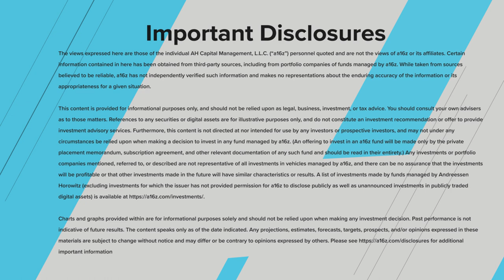Scaling Creativity with Marc Andreessen and Shonda Rimes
Hollywood and Silicon Valley seem so different, but are more alike than we think. What challenges do tech startup founders and other creative founders -- like showrunners and executive producers -- similarly face? Both have to deeply understand and respect their audiences; learn how to scale themselves beyond one person; and even figure out how and when to use data... or follow their intuitions.

In the end, it’s all about creating a story (product!) that sticks.

In this conversation with Andreessen Horowitz cofounder and general partner Marc Andreessen, Shonda Rhimes -- executive producer, writer, creator of hit 100+ episode shows hows like Grey’s Anatomy and Scandal, and founder of the media company Shondaland -- shares the mindsets that drive her to pitch ideas, think about new mediums, and what happens when make believe veers too close to reality.

Rhimes is the recipient of several industry awards and accolades, including a Golden Globe for Outstanding Television Drama, the Peabody Award, Time 100 most influential people, Fortune's “50 Most Powerful Women in Business", and lifetime achievement awards from the Directors Guild of America, the Writers Guild of America, and the Producers Guild of America. She has been inducted into the National Association of Broadcasters Broadcasting Hall of Fame and to the Television Academy of Arts & Sciences Hall of Fame. She is also the creative director of Dove’s RealBeauty campaign and authored NYT bestseller Year of Yes.

Highlights
Explanation of the Lighting in a Bottle Moment
On the transition from movies to television [3:24]
How Shonda scaled herself as a creative  [6:33]
What Shonda looks for in an employee [10:00]
Why developing internal talent is vital [11:02]
When she knows when a show works [13:25]
Discussion on what data is useful in the creative process [16:13]
The creative differences between TV & Film [16:53]
Creating for your audience [19:40]
Social media’s impact on show engagement [24:06]
Making whatever makes you happy [28:23]
The future of Shondaland [32:11]

PULL QUOTES
"It's about people who are passionate about what they do, who are going to sort of eat, sleep and breathe it. I also like people who know how to have a life outside, because the more creative you can be on the outside, the more you bring to the inside."